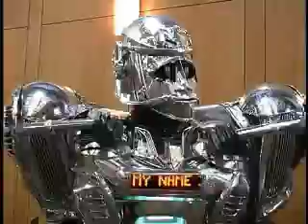Tigers Win C-USA Championship and Auto Show Comes to Memphis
The Memphis Tigers won their second consecutive conference championship Saturday. This was the Tigers 30th win of the season. Cars will be on display at the Cook Convention Center for the weekend and a special off-road adventure invites drivers to test drive vehicles.